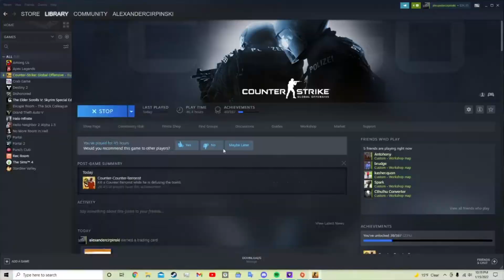Dunked On! B Team funniest moments featuring Kasher Quon clan and Alexander Karpinski